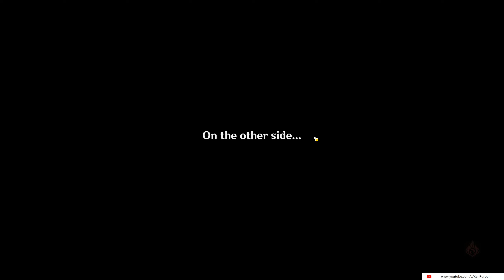【GI】Spiral Abyss 3.0 - C0 Kazuha & C0 Yae Miko Low investment Team Full Star Clear Gameplay!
This video will be showcasing the brutal power of a C0 Kazuha with low investment team. He acts as the reaction carry in the team and Yae Miko will be on Second Half for a low budget Aggravate Team! Kazuha alone able to trigger Swirl/ElectroCharged/Aggravate/Hyperbloom by himself in the team. Both halves utilize the current abyss moon blessing which is 35% defense shred upon quicken get triggered!

As always, good luck to everyone that's pulling for Ganyu or Kokomi!

Also, thanks for all the great support from everyone! Finally, the channel hit the 20,900 subs, really appreciate all of you that drop by the channel and view the videos!

Catch me live on youtube live as well as twitch during weekday! Usually start streaming on 1730 UTC+8! Mostly live on youtube, sometime on twitch!

Timestamp
0:00 Introduction
0:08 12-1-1 Chamber One First Half
1:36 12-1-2 Chamber One Second Half
3:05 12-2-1 Chamber Two First Half
3:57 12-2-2 Chamber Two Second Half
5:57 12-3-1 Chamber Three First Half
7:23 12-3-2 Chamber Three Second Half
8:53 Character Weapon Artifact Constellation Talent